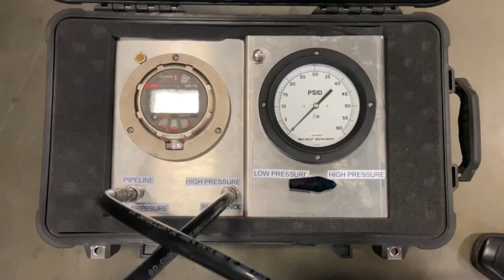Scotch Yoke Direct Gas Actuator with Linebreak and Hi/Lo Trip System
On today's Automation Technology spotlight we have the ATI Quarter Turn, Direct Gas, Scotch Yoke actuator with a pipeline control system.

The actuator is designed to operate off of pipeline, high pressure gas for applications without electricity or instrument air supply.

To control the actuator we have the following controls and options demonstrated:
-Local control: for operation in the field
-Manual hand pump: for overriding in case of low pressure in pipeline
-Linebreak: for automatic fail-closed operation in case of pipeline rupture for pipeline integrity and EPA regulations
-Hi/Lo pilot: for fail safe operation in case of pipeline pressures going outside of acceptable operating range

This control system was tested and calibrated using ATI's Rate of Drop (ROD) test kit to set the trip valves, as well empirically verify the control system for accuracy.